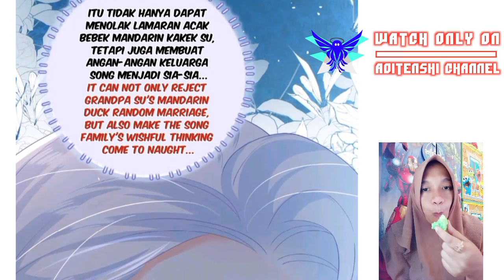My beast mommy chapter 4 English indo ( New )